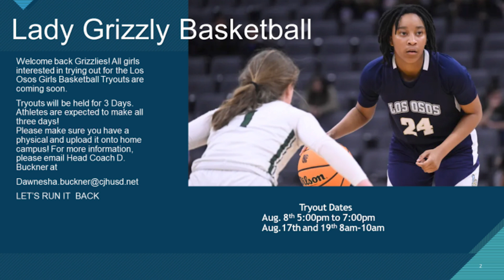WILD Report 8/10/23